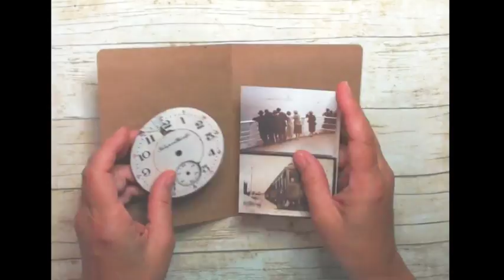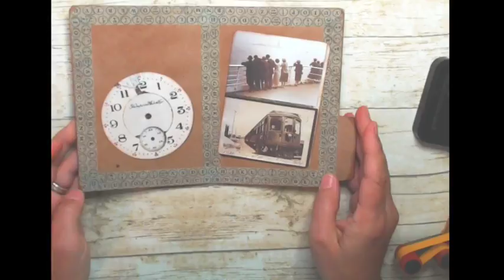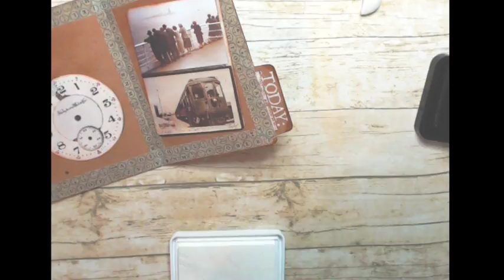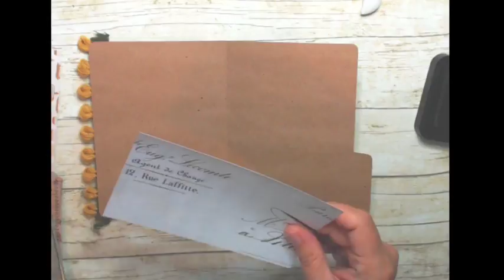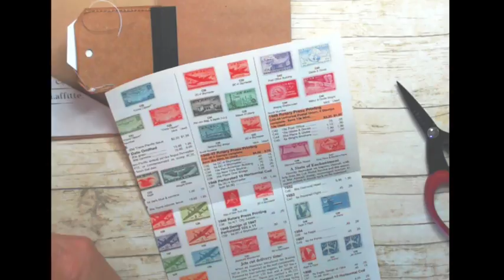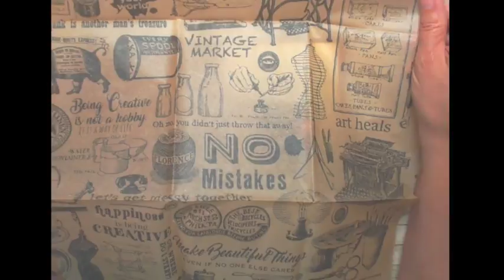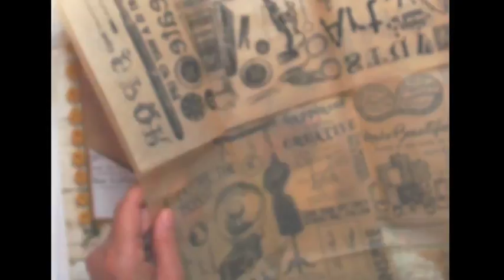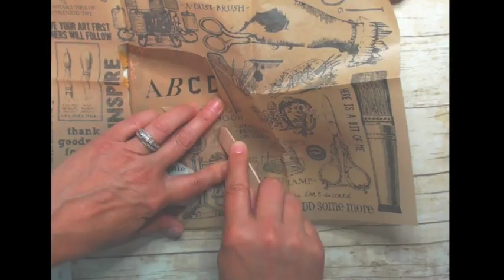Make a Junk Journal from start to finish - Lesson #7 Decorating File Folders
Let's decorate the file folders that are in the kit!

**Sorry about the sound! I don't know why it is so crackly!!